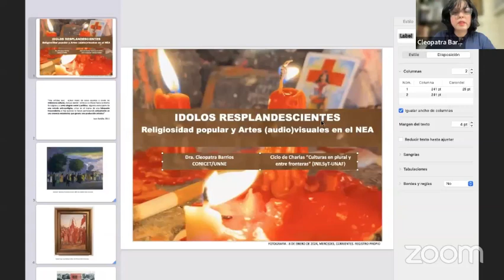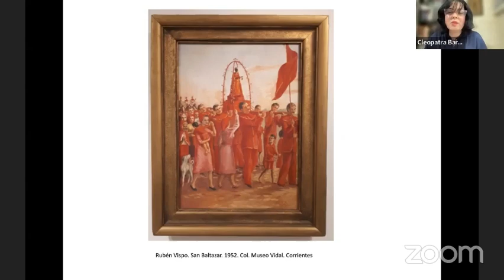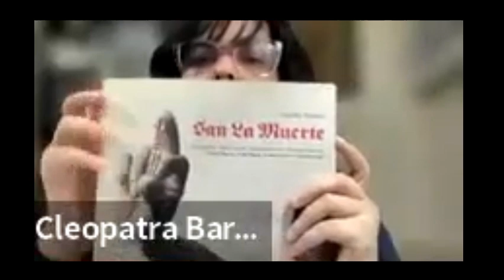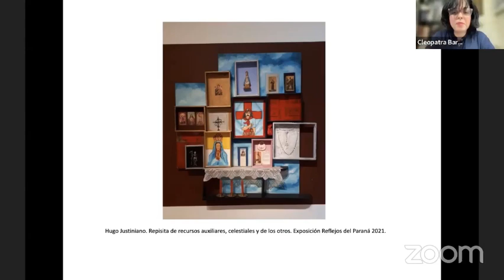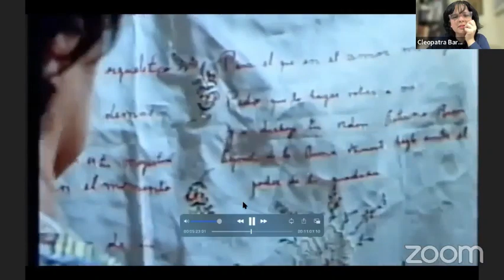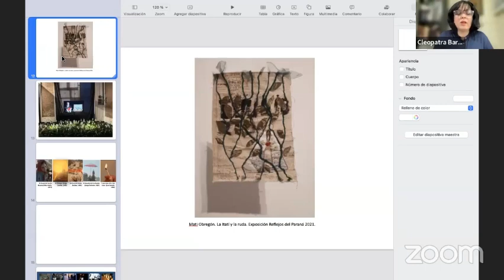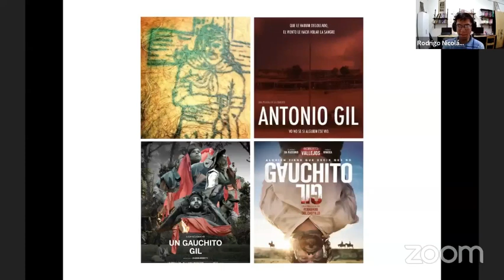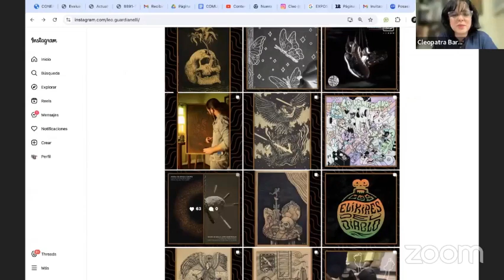Cleopatra Barrios. Ídolos resplandecientes: Religiosidad popular y artes (audio)visuales en el NEA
Cuarto encuentro del ciclo de charlas formativas “Cultura en plural y entre fronteras”, organizado por la Especialización en Políticas y Prácticas Culturales (Facultad de Humanidades-UNaF) y el Instituto de Investigaciones sobre Lenguaje, Sociedad y Territorio (Universidad Nacional de Formosa).

En esta ocasión nos encontramos para reflexionar en torno a las devociones populares y cómo los lenguajes artísticos interactúan con figuras, símbolos y motivos religiosos. Para ello nos conectamos con Cleopatra Barrios, especialista en semiótica y comunicación, con larga trayectoria en el análisis de imágenes y modos de representación iconográfica y discursiva de la identidad popular y las prácticas religiosas comunitarias en el norte argentino.

Cleopatra Barrios es Doctora en Comunicación (UNLP), se desempeña como docente de la Licenciatura en Comunicación Social de la Universidad Nacional del Nordeste, es Investigadora Adjunta del CONICET, radicada en el Instituto de Investigaciones Geohistóricas (IIGHI-UNNE), y forma parte del Instituto de Investigaciones en Comunicación Social (IIComS-UNNE).